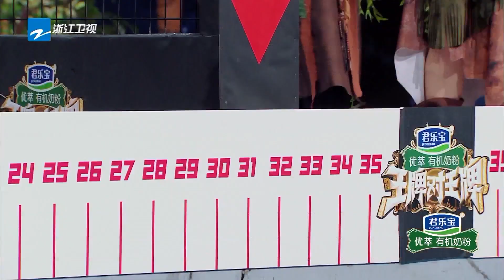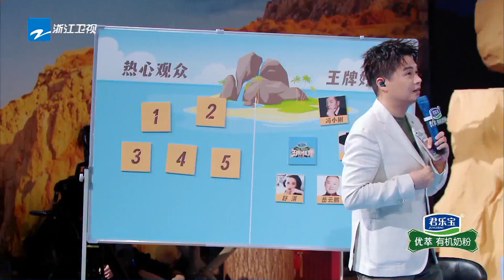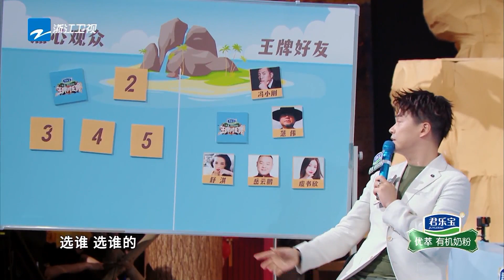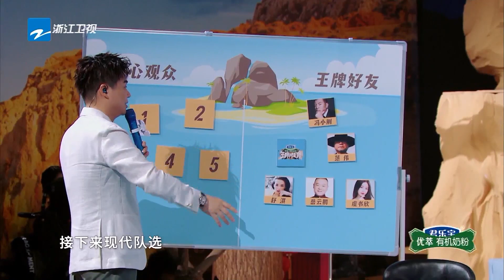沈腾被金靖和杨迪怂恿逐渐膨胀直接all in！张雨绮贴脸开大小宋“多谈恋爱”直接汗流浃背！| 王牌对王牌8 沈腾 华晨宇 关晓彤 宋亚轩 | 王牌情报官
😋王牌情报官，你下饭必看的电子榨菜！

《王牌对王牌8》开播啦！